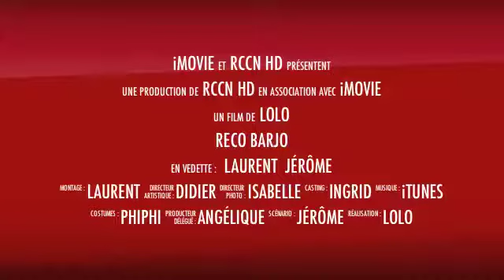RecoBarjo Teaser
Journée rando course de 35 km sur le littoral du Cotentin (50) en reconnaissance de l'ultra de la Barjo (87 km) qui se déroulera le 19 juin prochain! 24 runneuses et runners du RCCN, AS CHU et AS Blainville! Une bien belle journée de trail !